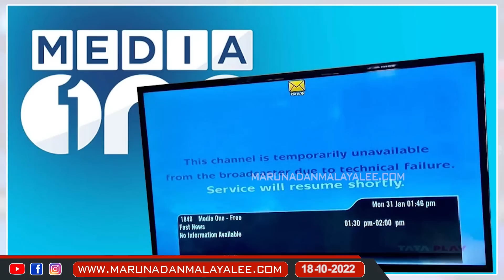ജസ്റ്റിസ് ചന്ദ്രചൂഡ് മോദിക്ക് തലവേദനയാകുമോ..? I About justice Dhananjaya Y. Chandrachud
ജസ്റ്റിസ് ചന്ദ്രചൂഡ്.. മോദിക്ക് തലവേദന.. മീഡിയ വണ്ണിന് പ്രതീക്ഷ...